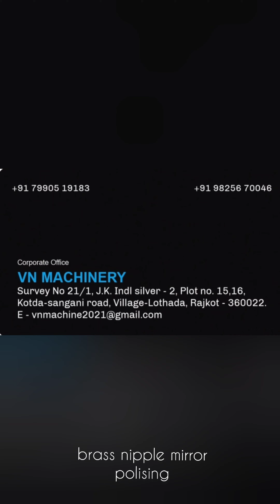Brass Nipple Mirror Polishing Automatic Machine # Automatic Buffing Machine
automatic buffing machine # automatic polishing machine # automatic hair lining machine